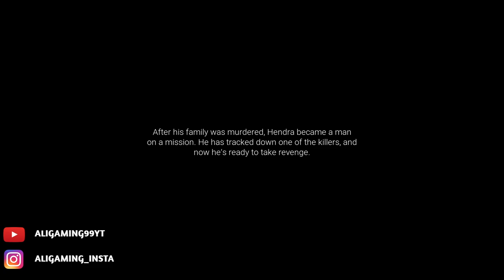ACTS OF BLOOD Walkthrough Gameplay [2024]